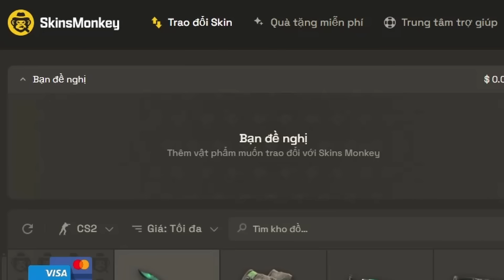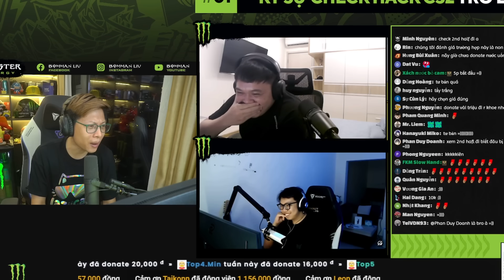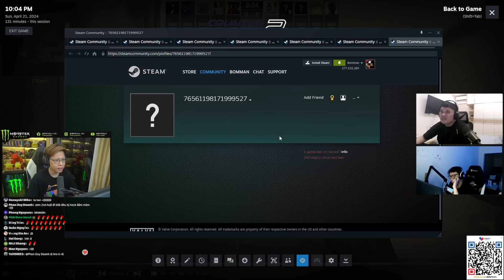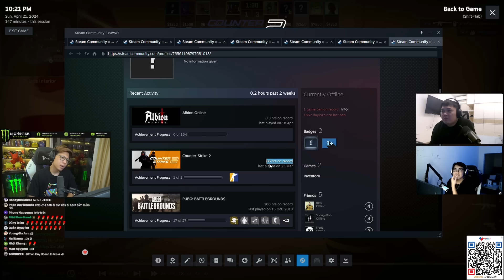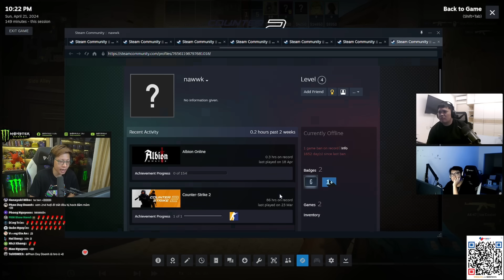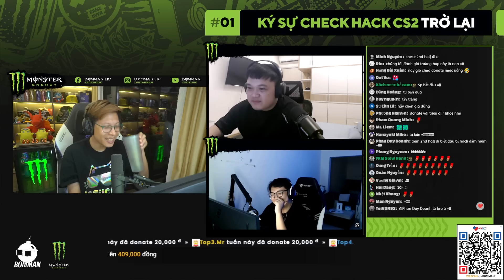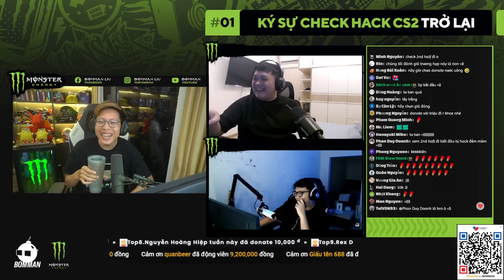(Ký Sự Check Hack CS2) 3 Đối Tượng Bắt Nạt Cháu Học Sinh 2k8